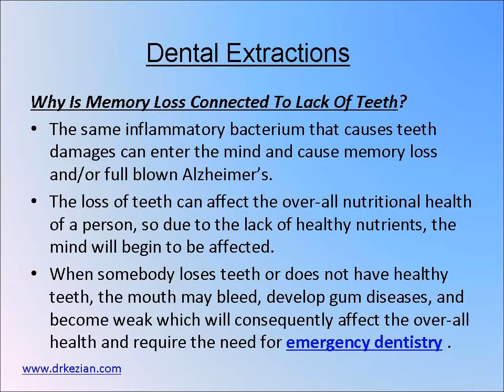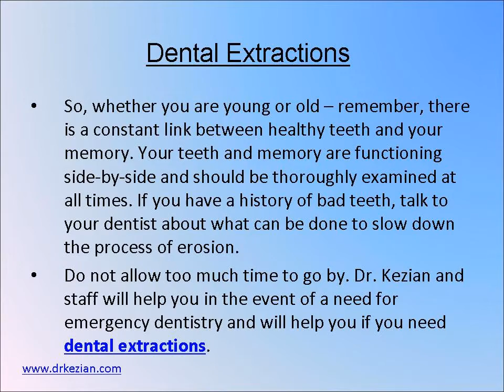Dental Extractions 12-14 -s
Los Angeles Cosmetic Dentist, Dr. Arthur A. Kezian DDS, explains issues regarding emergency dentistry and dental extractions.

A Japanese study carried out involving approximately 4200 [over 65 years of age] revealed that participants who had few natural teeth were more likely to experience loss of memory, dementia or the early stages of Alzheimer's disease. Interesting thing is that most of those involved in the study especially those who showed signs of memory loss admitted to have rarely, if ever, visiting a dentist. What's more these results seem to be in support of the fact that the link between memory loss and tooth loss is becoming more and clearer in the medical community. Dr. Kezian will explain this to you in detail.

Dr. Nozomi Okamoto who led the study strongly believes that the same gum infections that cause tooth loss and memory loss are responsible for allowing inflammatory agents to affect the brain killing numerous neurons in the process. The Dr. also mentioned that sensory receptors around the site of lost teeth are often negatively affected consequently underscoring the neuron death/inflammation theory and consequently might cause dental extractions.

See more examples on the website of Los Angeles dentist - Dr. Arthur A. Kezian DDS.